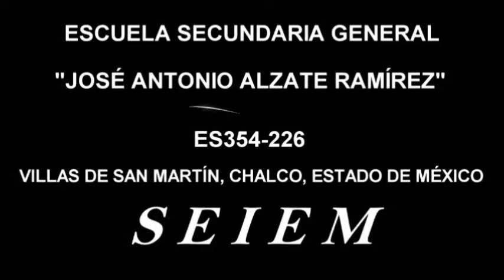El vals de los patinadores Orquesta juvenil del valle de México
Participación en el evento de mujeres aliancistas
Diciembre del 2015